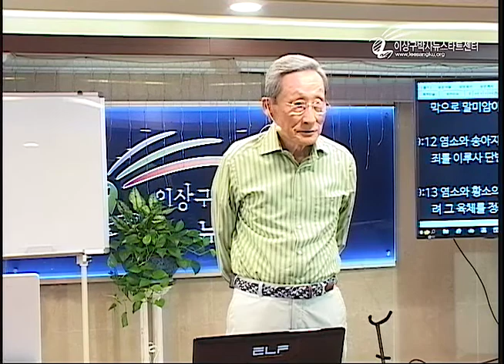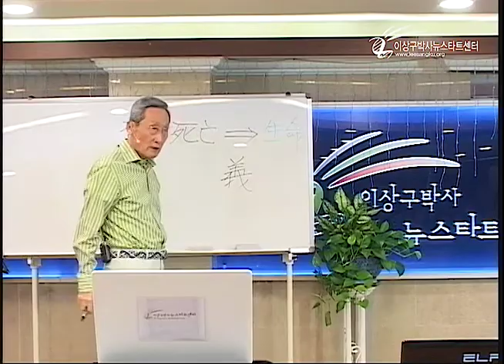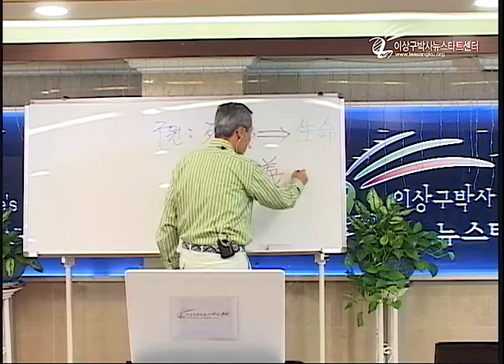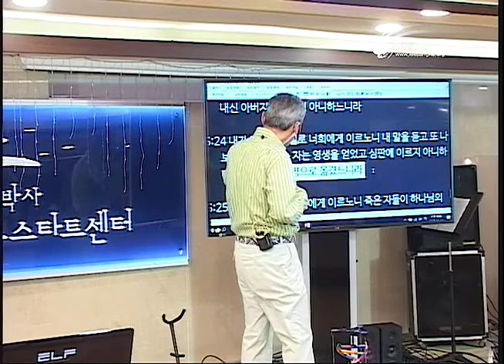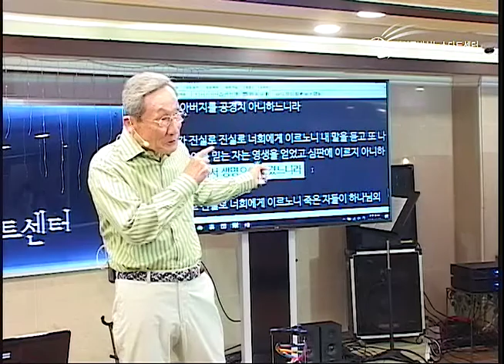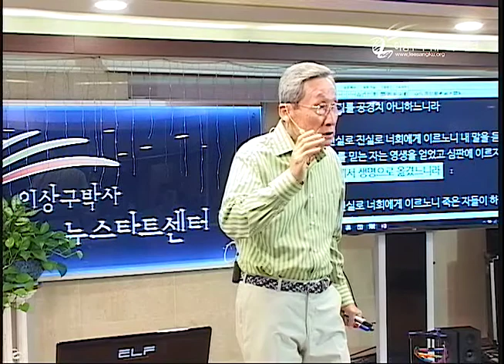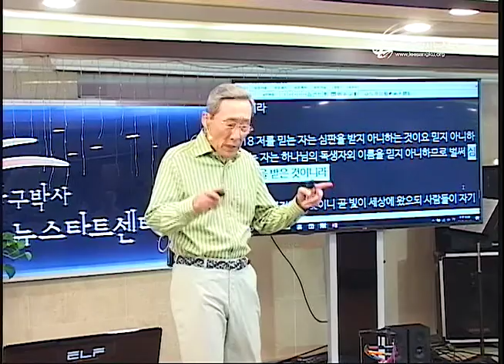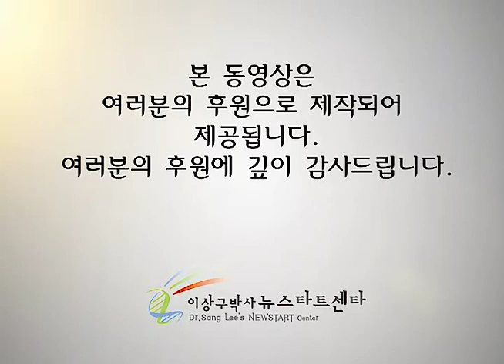H207-03 구원이란 구체적으로 무엇?